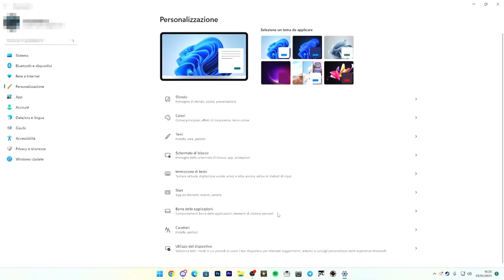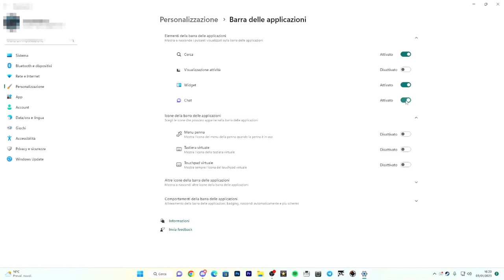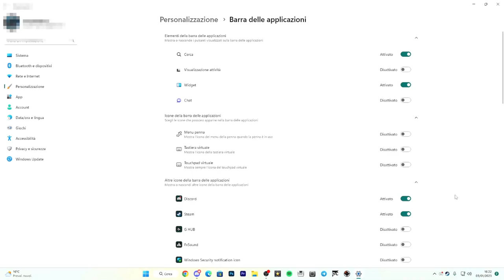COME PERSONALIZZARE LA BARRA DELLE APPLICAZIONI SU WINDOWS 11 - TUTORIAL ITA 2023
PC:
MOBO: B450 GAMING PLUS
CPU: R5 3600
GPU: 1660 SUPER
RAM: 16 GB
CASE: 4000D AIRFLOW CASE CORSAIR

VIDEO TUTORIAL
               GAMES---TECH---MICROSOFT